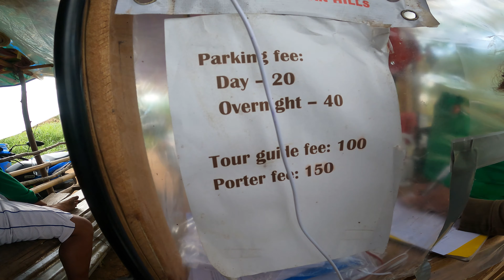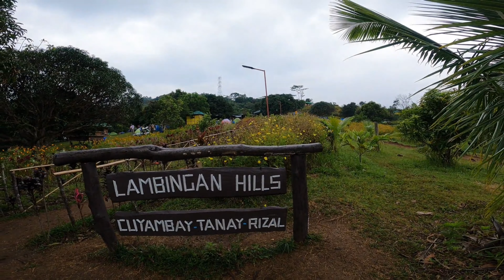Murang pasyalan sa tanay |lambingan hills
this is located at cuyambay tanay rizal , 2-3 hours drive away from metro manila ,,

of course safety protocol is a must ,, !!!
2021 na kaya  lets G mga vakla ventures